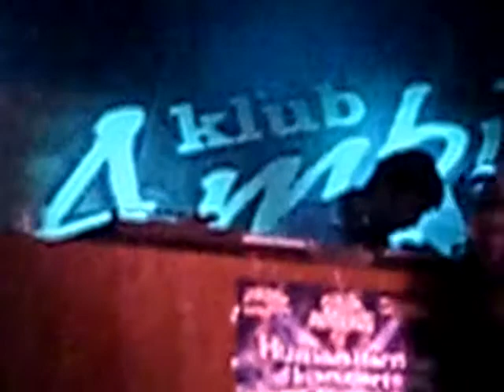hip hop fusion 3